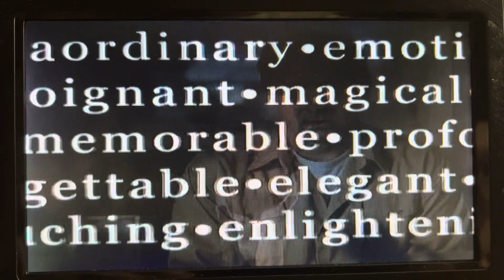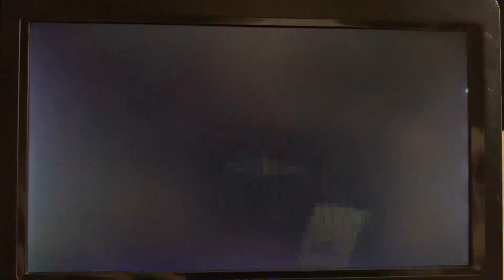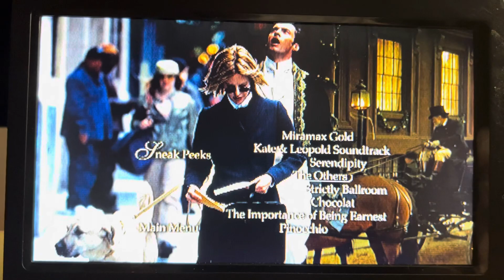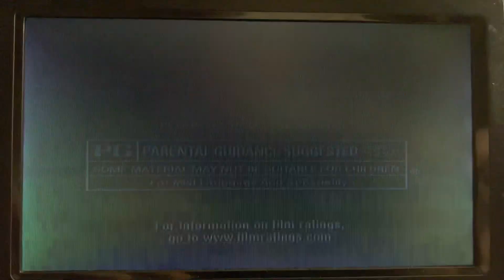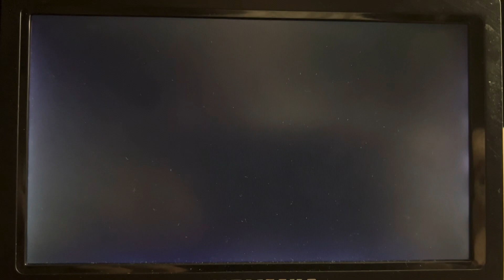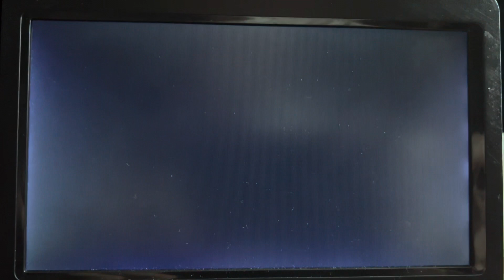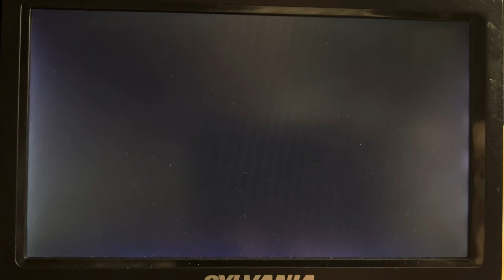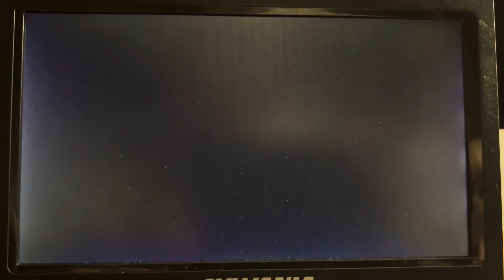Trailers From Kate & Leopold 2002 DVD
1. Miramax Gold Promo
2. Kate & Leopold Soundtrack Promo
3. Serendipity Trailer
4. The Others Trailer
5. Strictly Ballroom Trailer
6. Chocolat Trailer
7. "Coming Soon to Theaters"
8. The Importance of Being Earnest Trailer
9. "Coming Soon to Theaters"
10. Pinocchio (2002) Trailer